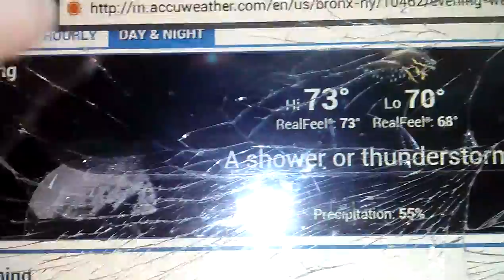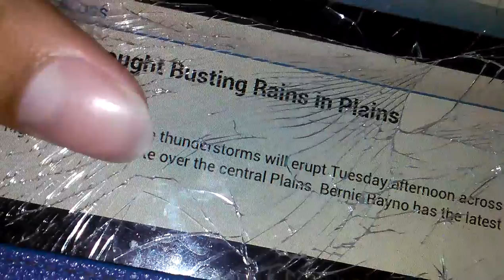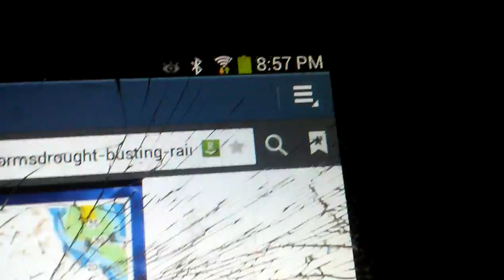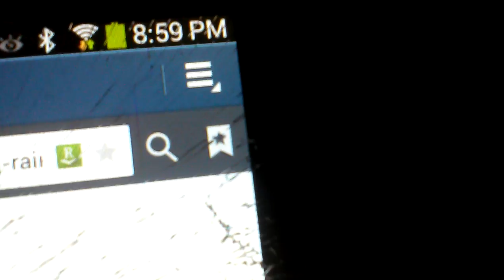Expect heavy squall showers and heavy t-storms!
In Tuesday Wednesday And Thursday we are expecting in Ohio heavy rain heavy hail and outstanding breaking winds by 60 mph! NYC is expecting heavy thunderstorms in the pm Afternoon to midnight!